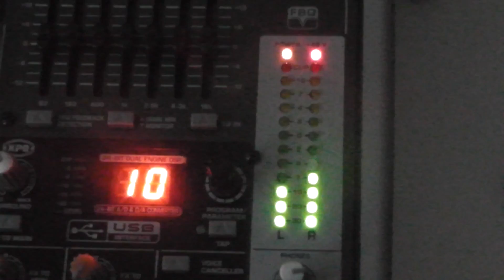LSE - Hat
Se nu denna låt ur ett komiskt perspektiv. :)

Lyrics:

Facebook är värre än sjukdomen hiv
vi vill inte veta nåt om era liv
vi bryr oss inte om din jävla tweet
så snälla ät ditt egna skit

Man ska va social och allmänt glad
dock är det skräp likt vårt aftonblad

Massa folk på fb man inte känner
och helt plötsligt är man bästa vänner
dom söker likes hit och dit
dom ser sig fräna på kort med sprit

Sociala medier gör en less
det är nästan värre än vår kvällsexpress